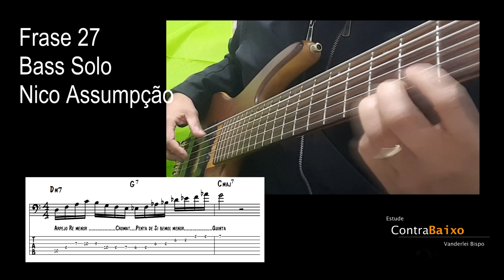Frase 27 - Nico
Beleza galera do Contrabaixo!

Compartilho com vocês algumas das minhas frases prediletas extraídas do livro Bass Solo do ícone do baixo Nico Assumpção.

Inclui a pauta e tablatura pra registrar os meus dedilhados. Fiquem a vontade e bom vídeo!

Frase 27
Contrabaixo 6 cordas: Vanderlei Bispo
Bass Solo - Segredos da Improvisação
Nico Assumpção
Editora Lumiar